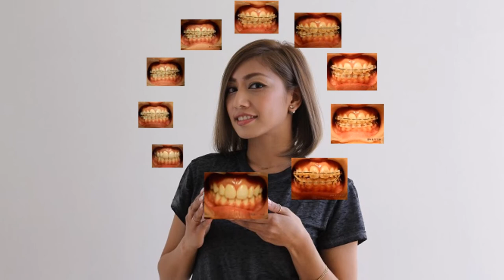Orthodontic library manager.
My name is M.R.M.
I am a manager  of an orthodontic library.
This video is orthodontic.
If you are considering orthodontics, please refer to it.